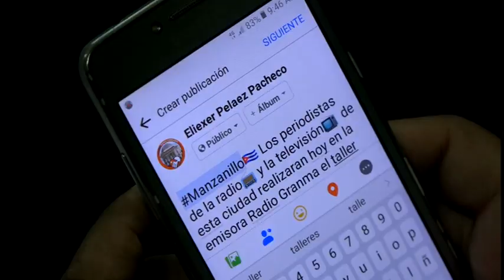Desarrollan en Manzanillo taller sobre los desafíos de la prensa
A propósito del día de la prensa cubana, los miembros de la Unión de Periodistas de Cuba pertenecientes a la delegación de base de la televisión en Manzanillo, intercambiaron sobre su labor diaria. Este encuentro representa una de las acciones que buscan perfeccionar la labor de los periodistas, en tiempos cuando se exige profesionalidad y reflejo de la actualidad cubana.